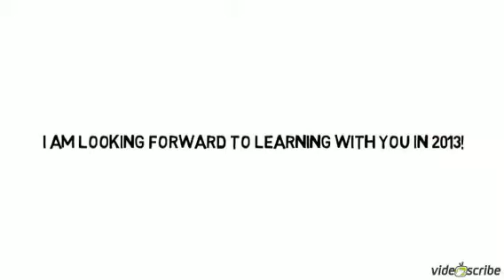All about me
Intro clip for class blog